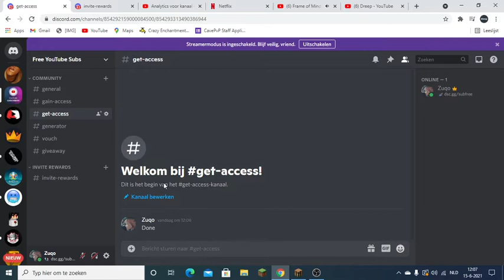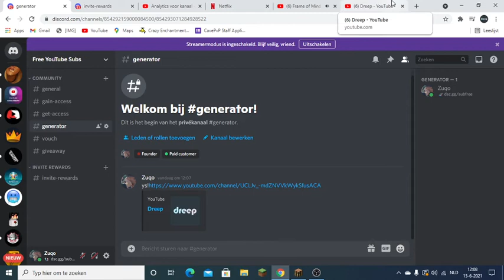How to get unlimited youtube subs | Working subbot 2021